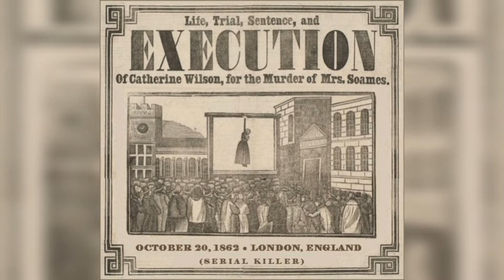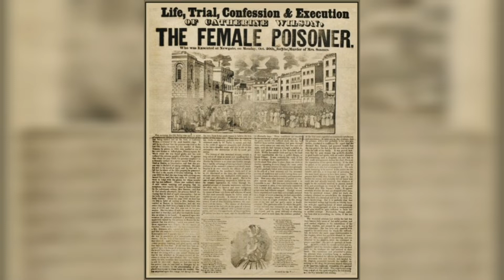Acı Çiğdem - Colchicum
Soğanlı bir bitki olan Acı Çiğdemin 160 kadar türü bulunuyor, “sonbahar çiğdemi” ya da “kır safranı” adıyla da anılıyor.  Pembe, sarı ve eflatun renkli çiçeklerini yaz sonu ile sonbahar başında açıyor. Acı çiğdemin çiçeklerinin önemli bir özelliği ise çanak ve taç yapraklarının tıpkı lale (Tulipa) ya da safran (Crocus) gibi bir arada olmasıdır.  Oysa etrafımızda görmeye alışık olduğumuz çoğu bitkinin çiçeğinin çiçek örtüsü denen bölümü oluşturan çanak ve taç yaprakları ayrıdır.  Acı çiğdem de Cezayir menekşesi gibi zaman içinde kültüre alınmış bir bitkidir ve bahçelerde süs bitkisi olarak sıklıkla kullanılmaktadır. Acı çiğdem gölgeyi ve nemli toprakları seviyor, ama bahçeyi kullanan evcil hayvanınız ve küçük çocuklarınız varsa kesinlikle uzak durmanızı tavsiye derim çünkü bitkinin soğanından yaprağına kadar her yeri zehirli. O nedenle doğada yürürken kendisine rastlarsanız sakın toplamayın ya da çıplak elle dokunmayın. Güzel görünen ve kokan soğanlı bitkilerin çoğunun en azından soğanının zehirli olduğunu lütfen unutmayın."
Okan Akkoyunlu
Videodaki görseller: Yandex